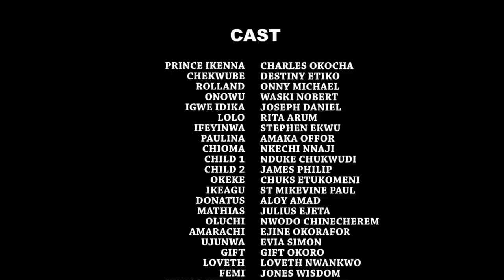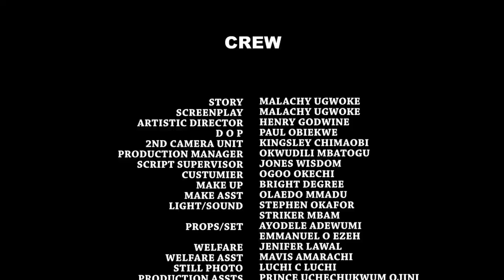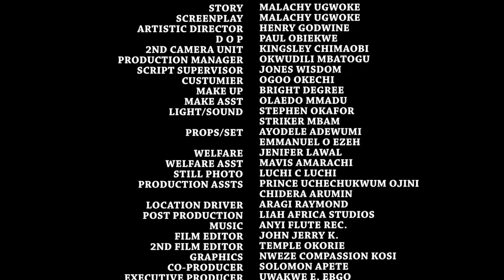The Poor Girl & The Arrogant Billionaires Season 11&12 -New Movie' Destiny Etiko 2021 Nigerian Movie